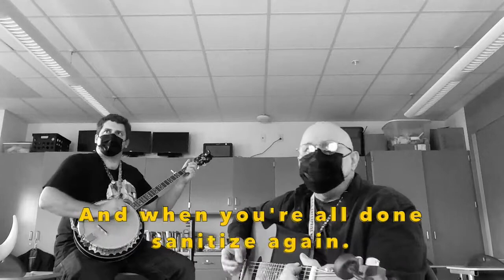BURBY & ESTES ~ "Booger Side Down"